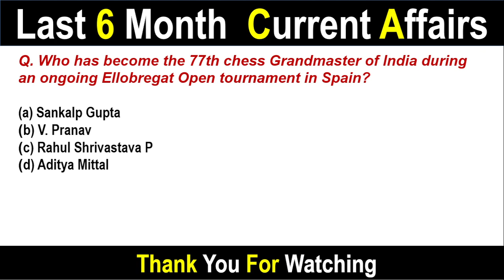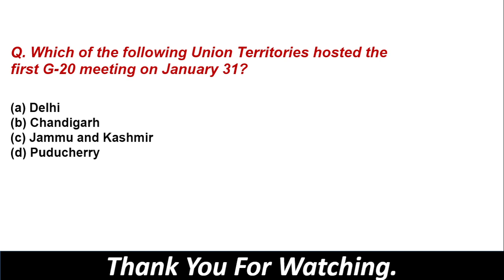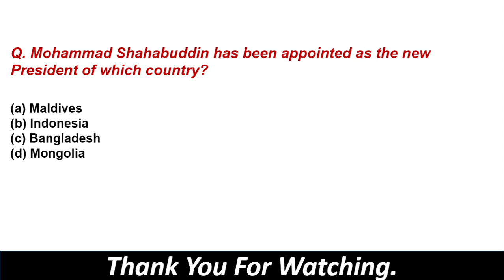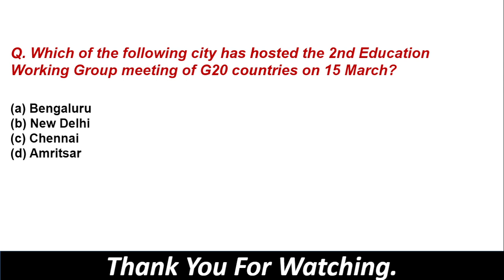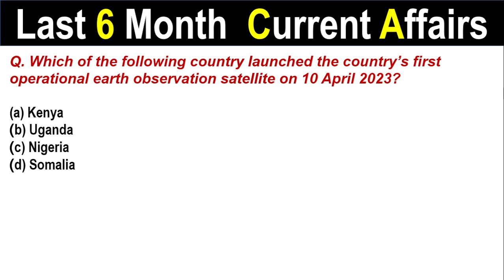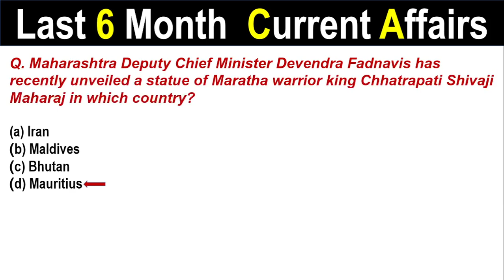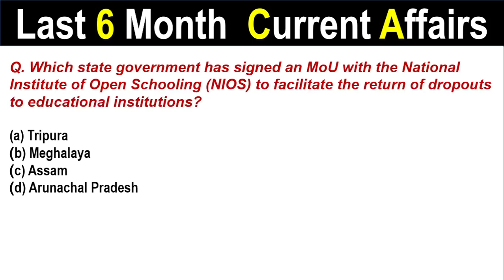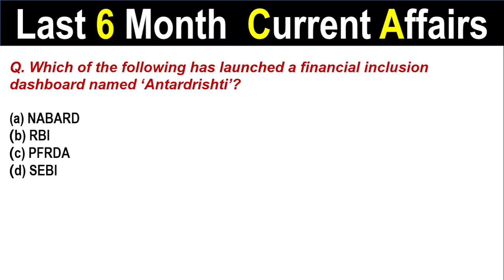Jan to June 2023 Current Affairs Marathon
About The Video :
Here I presented Important January to June 2023 CA